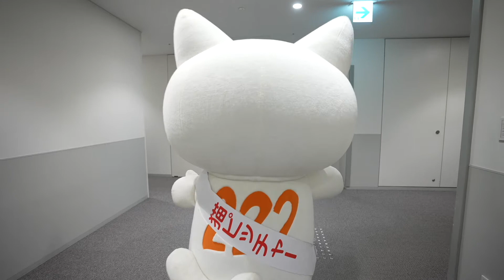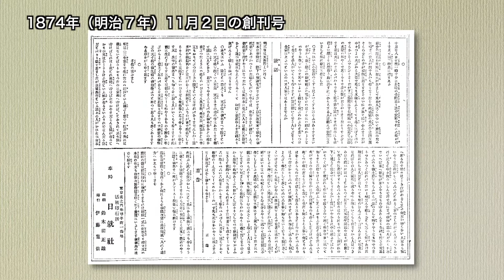読売新聞東京本社 会社紹介④ ～猫ピッチャーと見学！図書室＆リフレッシュスペース編～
読売新聞東京本社の会社紹介ムービー４本目は、社員用図書室と、各階に設けられたリフレッシュスペースをご案内！本紙日曜版のマンガ「猫ピッチャー」（そにしけんじ・作）の主人公・ミー太郎が、リフレッシュスペースでくつろぐ姿は、必見の愛らしさです！

読売新聞ブランド企画部Twitter（不定期で猫ピッチャーグッズプレゼント企画も）
読売新聞のニュースサイト「読売新聞オンライン」